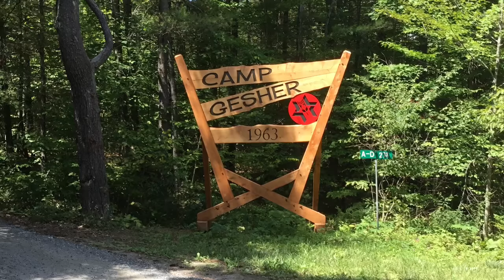Camp Gesher 2016 - Summer Video